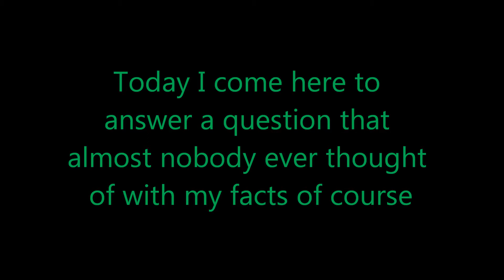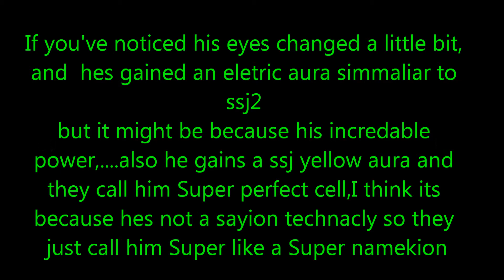Proof that Cell possibly went Super Saiyan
I've been meaning to make this,it toatly makes sense!
Commnt and give me your opinion after watching the video!